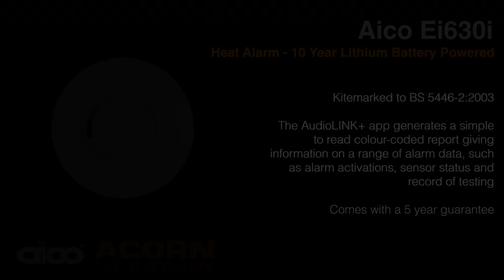Aico Ei630i Heat Alarm - 10 Year Lithium Battery Powered - Acorn Fire & Security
The Ei630i is a battery powered Heat Alarm that contains a sealed in, tamper proof lithium battery that will last for the full 10 year life of the alarm.